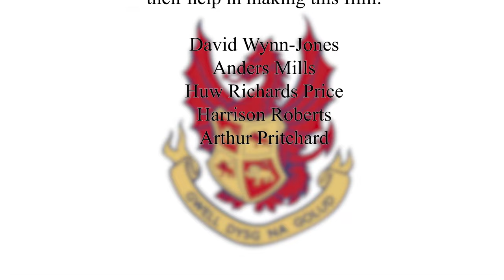Professor Sir Deian Hopkin & Glyn Mathias OBE in conversation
Deian & Glyn discussing life at Llandovery College in the late fifties with added clip of Dill Jones at start